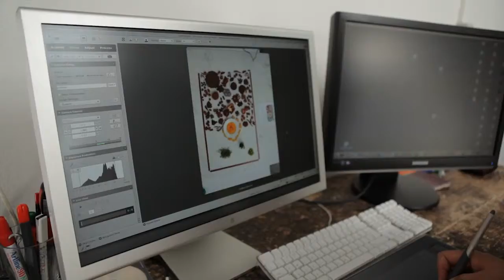A que sabes Portugal?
Vamos tentar descobrir a que sabe Portugal?